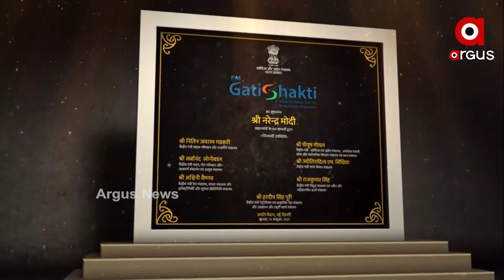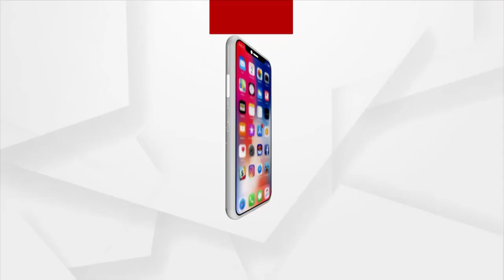ଗତିଶକ୍ତି ମିଶନର ଶୁଭାରମ୍ଭ କଲେ ପ୍ରଧାନମନ୍ତ୍ରୀ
କେନ୍ଦ୍ର ସରକାରଙ୍କ ଐତିହାସିକ ନିଷ୍ପତ୍ତି
ଦିଲ୍ଲୀ ପ୍ରଗତି ମୈଦାନ ଭାରତର ପ୍ରଗିତର ଆଉ ଏକ ଅଧ୍ୟାୟ । ଗତିଶକ୍ତି ମିଶନର ଶୁଭାରମ୍ଭ କରିଛନ୍ତି ପ୍ରଧାନମନ୍ତ୍ରୀ ନରେନ୍ଦ୍ର ମୋଦି । ଏହି ଯୋଜନା ନୂଆ ଭାରତର ପରିଚୟ ସହ ନୂଆ ଗତି ଓ ଶକ୍ତି ମଧ୍ୟ ଦେବ । 100 ଲକ୍ଷ କୋଟି ଟଙ୍କାର ଡ୍ରିମ ପ୍ଲାନକୁ ନେଇ ନୂଆ ଆଶା ରଖିଛି ପୂରା ଭାରତ ।